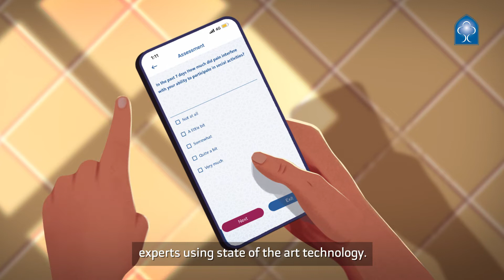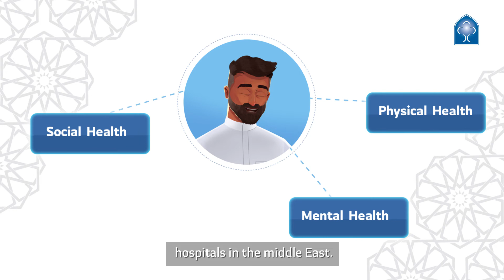Patient Reported Outcome Measures (PROMs)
The International Medical Center in Jeddah is the first hospital to use Patient Reported Outcome Measures across different specialities. This allows our doctors to understand what matters most to our patients and helps patients accurately track their healthcare progress in real time.